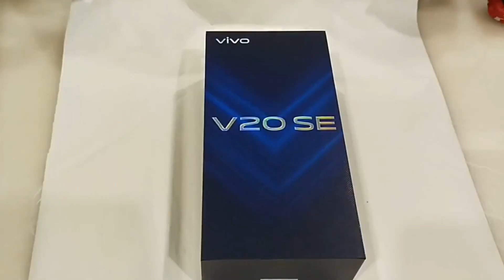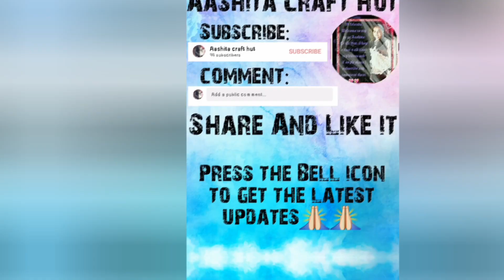some crafting ideas for gift packing# By Aashita Craft Hut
Join me also on instagram by name:
aashita_craft_hut